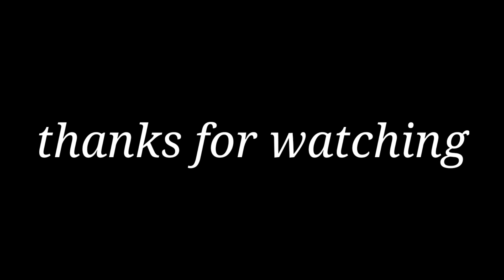KULINER MALAM TRENGGALEK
Sompel (Lontong sayur) salah satu makanan yang banyak dijumpai ketika Anda semua berkunjung di kota trenggalek. Di desa parakan kecamatan Kota trenggalek ini misalnya, dirumah salah satu warga rt 14  desa parakan yang bernama bu maryati, beliau berjualan di dapur rumah pada waktu malam hari mulai pukul 20.00 s/d 24.00 WIB. Dengan rasa yang khas desa, sompel (lontong sayurnya) dengan ditambah gorengan, yakni tempe, dadar jagung dan heci.
Meskipun masuk di gang kampung warung bu maryati ini selalu ramai.